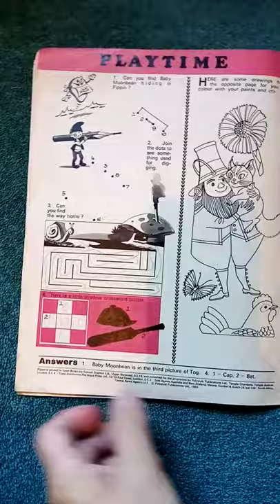Vintage Ephemera the pippin comic no 144 June 21st 1969